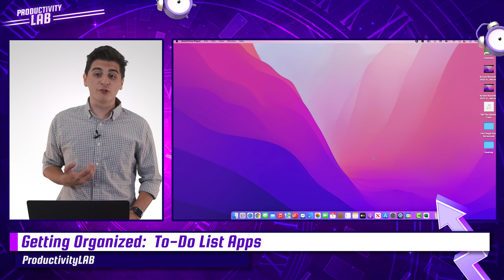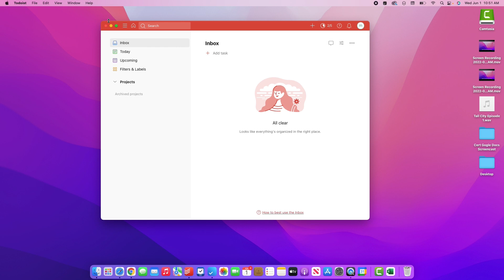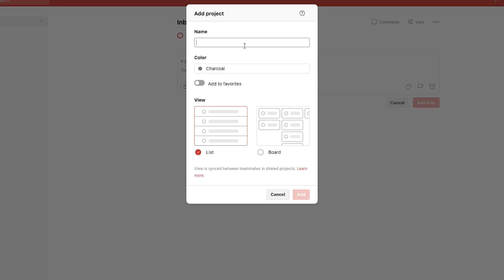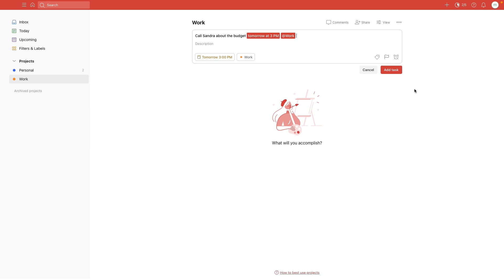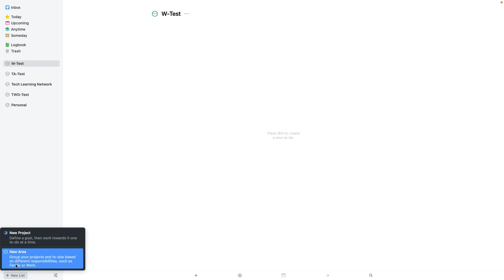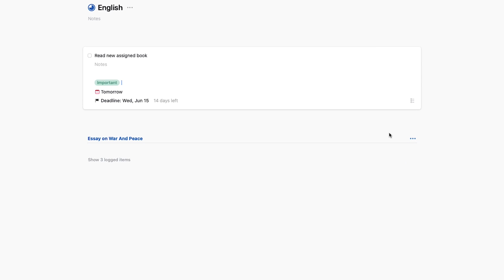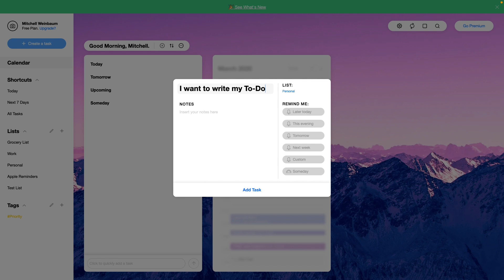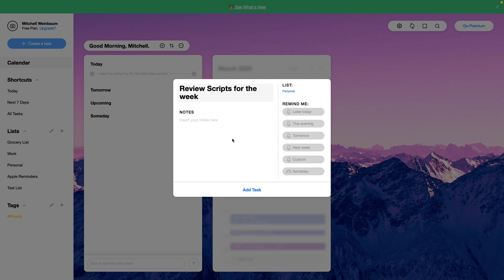Best To Do List Applications for Mac: ProductivityLab 001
Struggling to keep yourself on track? In this episode, Mitchell gives you the lowdown on all the best and most user-friendly to-do applications for IOS & Android

Contents
0:00 Introduction
1:37 A look at Todoist
5:57 A look at Things
9:05 Looking at Any.do
11:29 Wrap Up